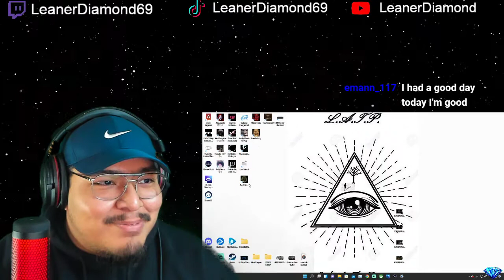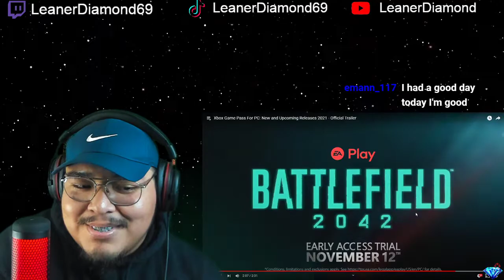REACTION Xbox Game Pass For PC New and Upcoming Releases 2021 Official Trailer